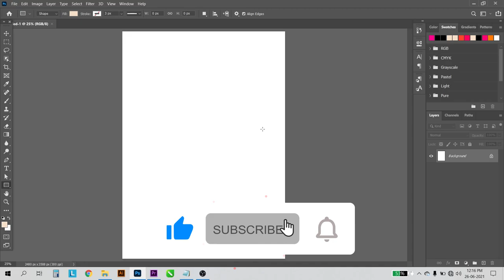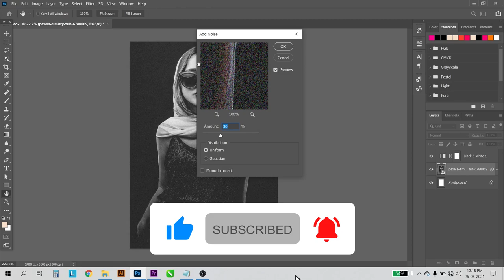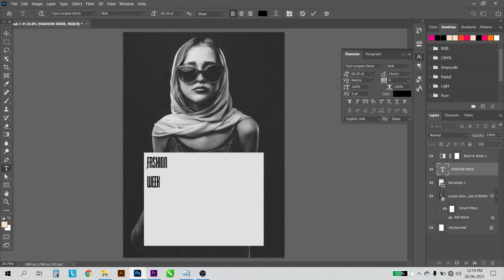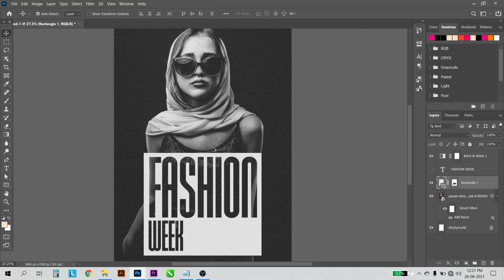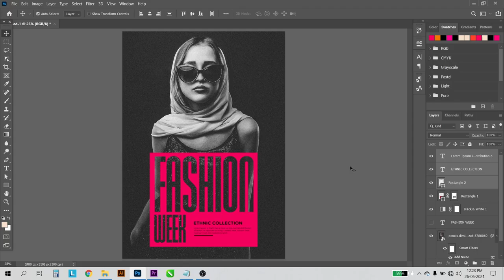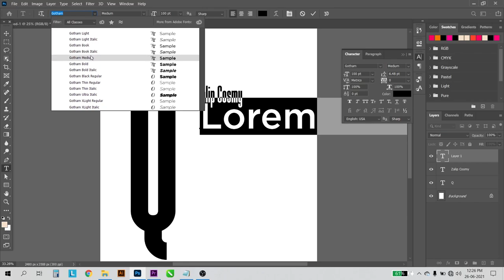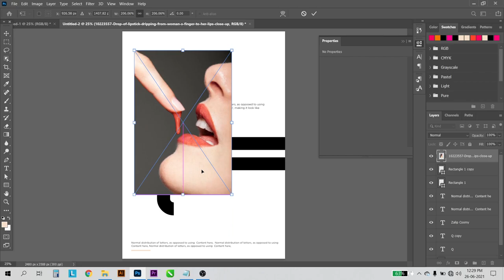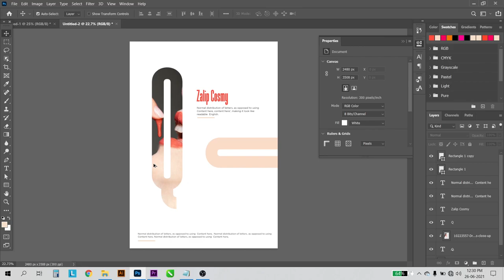Awesome Minimal Poster Design | Typography Poster in Photoshop in Hindi | 2 Poster in 10 Minutes